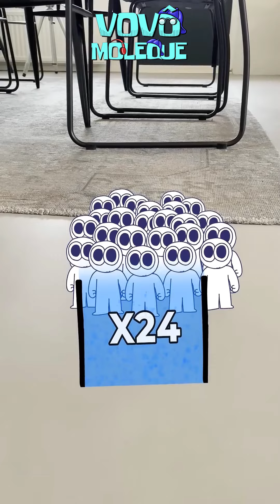Digital Circus Ep 2 | O incrível Circo Digital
Os novos personagens do Digital Circus Ep 2 estão aqui no canal do Vovô Moleque

Quem aqui já assistiu o episódio 2 do Digital Circus , hein?

Quem gosta do The Land of Boggs , da Feh Dubs e do incrível circo digital vai poder ver a versão dublada com a narração do Vovô Moleque também